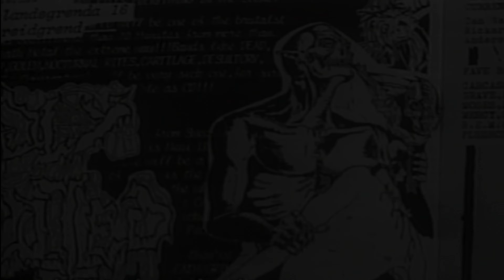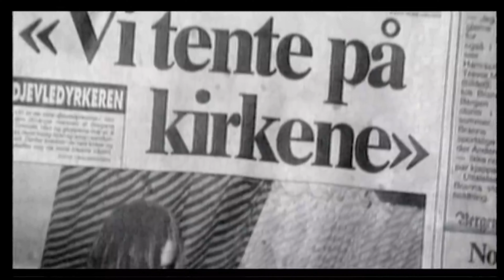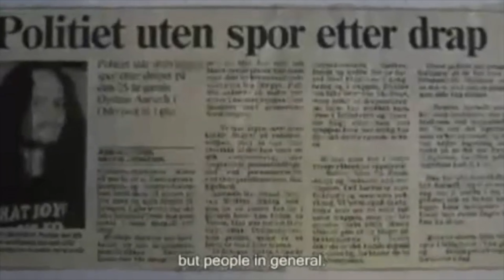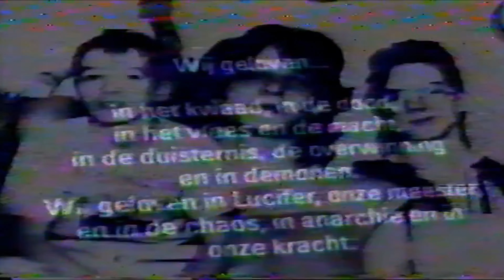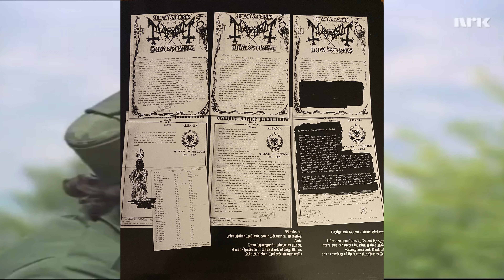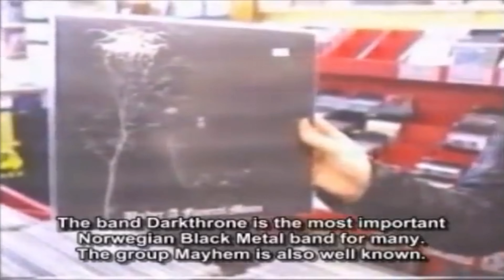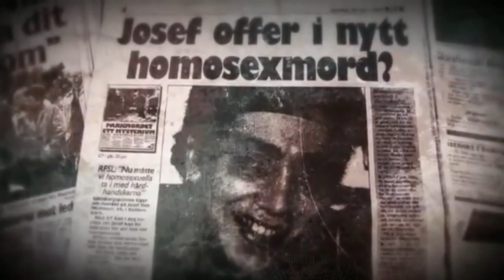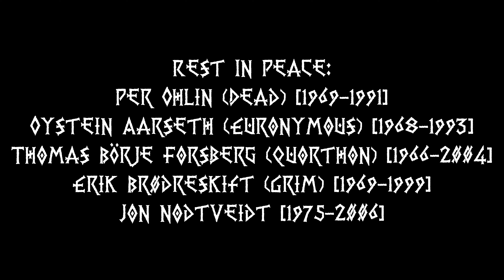In The Shadow Of the Horns: Nordic Black Metal 30 Years Later (Part 2)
Part 2 to my 2022 documentary on the Original northern European Black Metal scene. In this part, we'll observe the events that began in 1993 which lead to Black Metal's peak media exposure and the events associated with the scene's downfall shortly thereafter in late 1993 and 1994. We'll also observe the state of Black Metal since the early 90s.

From 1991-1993, the original Norwegian Black Metal scene reigned supreme in Northern Europe. It found new ways to maximize extremities in terms of both musical sound and acts taken by musicians. A wave of terror engulfed the Nordic countries and other parts of the world with murder and arson. No metal scene earned as much infamy as the original Norwegian Black Metal Scene of the early 90s. We will revisit this controversial scene, its origins, its peak, its impact on other scenes, and its legacy 30 years later.